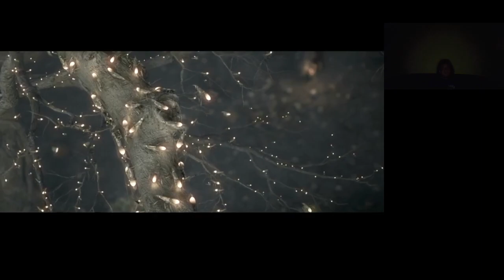15 HALÁL UTÁN NINCS RESPAWN Dark Souls 2: Scholar of the First Sin végigjátszás #1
Újra kezdtem, mert eltűntek az adatok. Ha meg akarom nyerni, gyorsan kell cselekednem. A gyengébb karakterrel kezdtem.